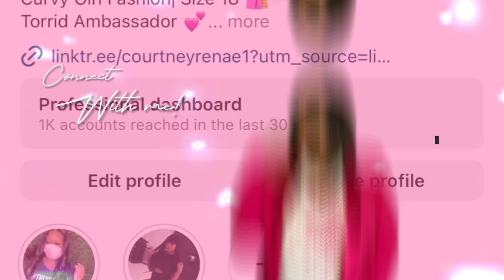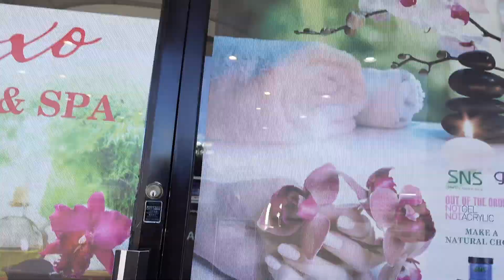SELF CARE 🧖🏾 | PLUS SIZE TARGET HAUL| NATIONAL FLOWER DAY 🌹🌹🌹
ABOUT ME:
Age: 32
Gemini ☀️ Sagg 🌙 Sagg  ⬆️
Retired Stylist
Fashion Guru
Reside: Nashville, TN